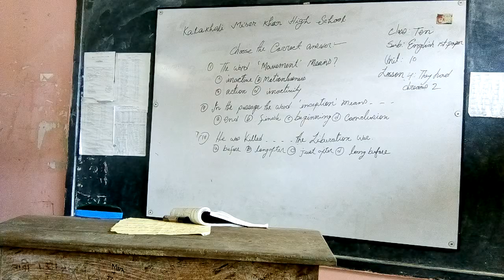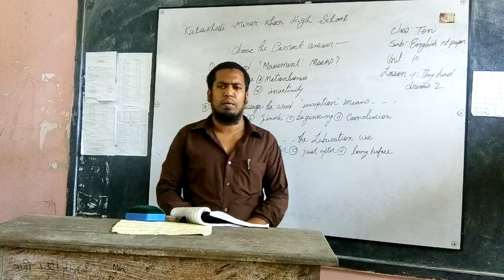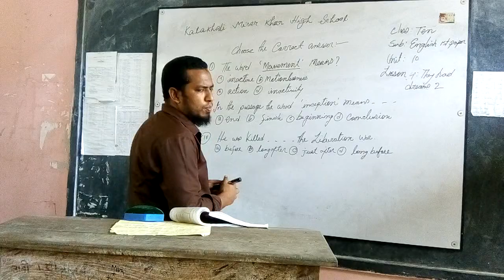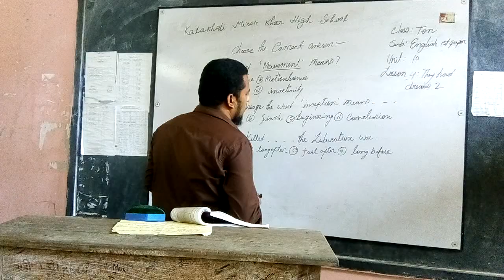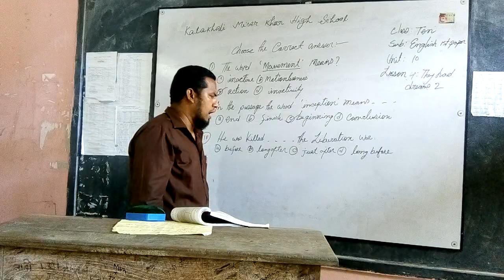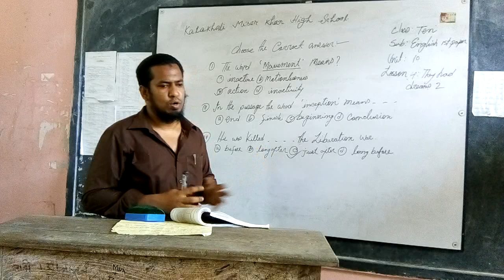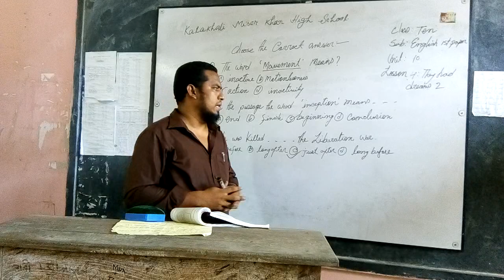katakhali Miser Khan High School Online Class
Class:Nine/Ten,Subject:English First paper